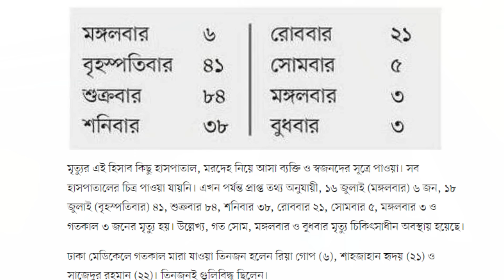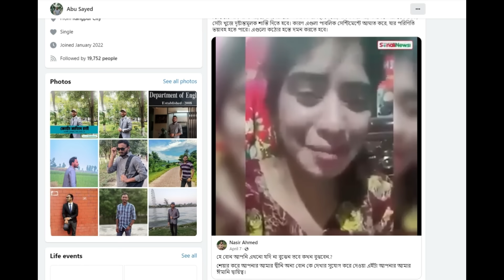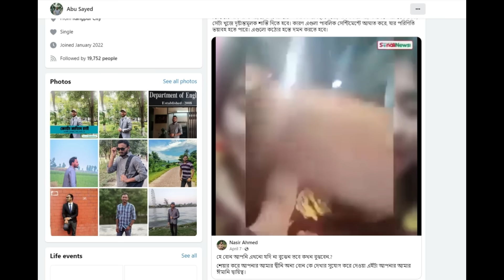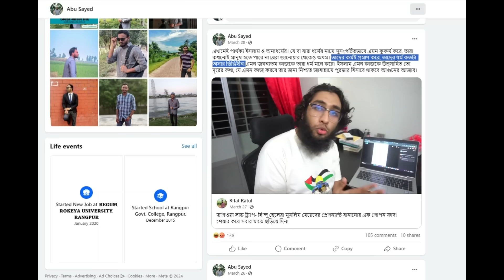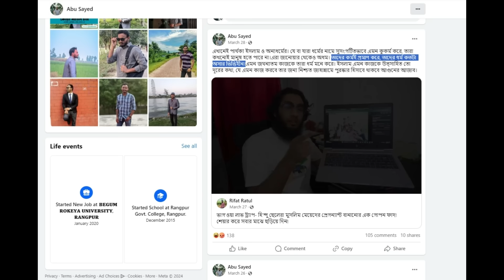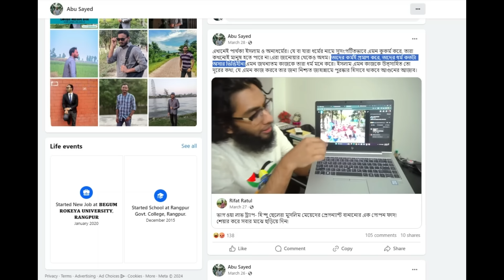রাজাকারদের একই অঙ্গে এত রূপ 😒 কোটা আন্দোলনে ব্যাগ ধরা হিন্দু 😍